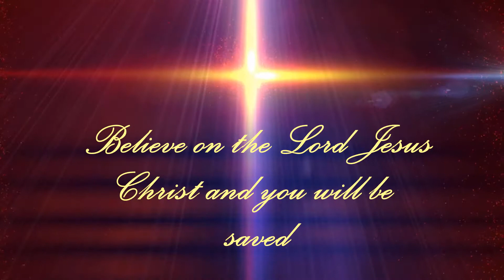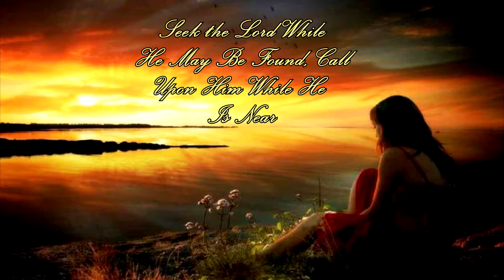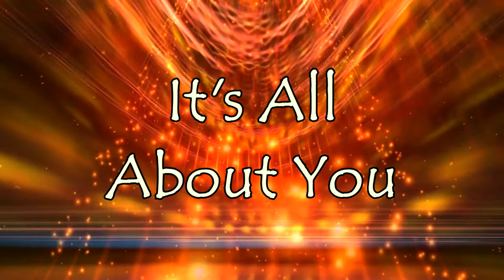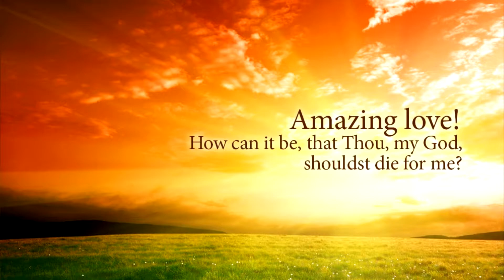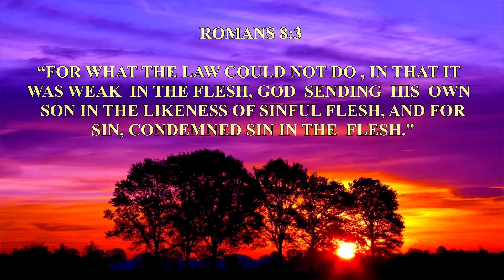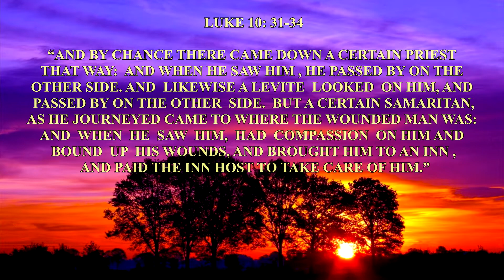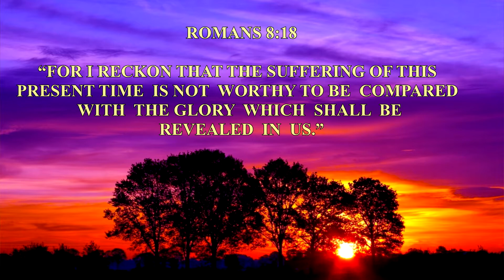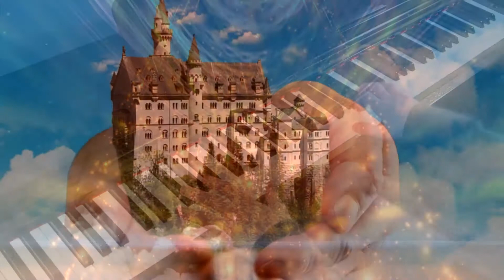Quinton #146 TRAIN FOR HEAVEN